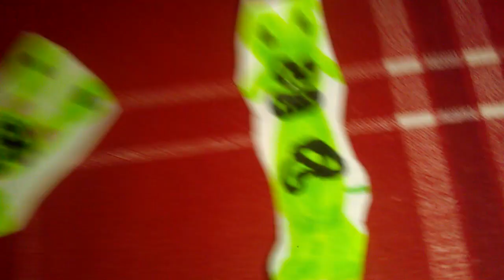Gummy Bear Talking Ben Says Yes Poison Food/Grounded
Gummy Bear Talking Ben Says Yes Poison Food And He Got Grounded By Gummy Bear Talking Tom